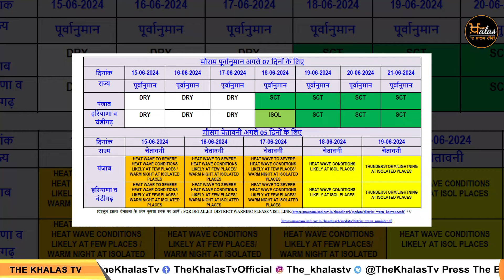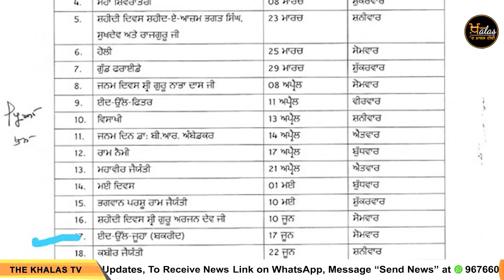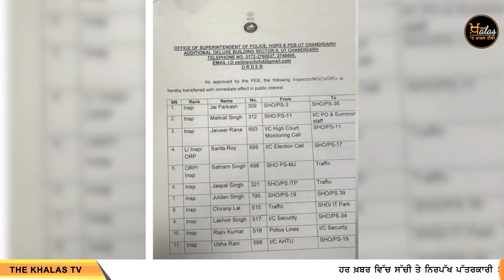Emergency News 15 JUNE 2024 | Punjabi News Today । ਅੱਜ ਦੀਆਂ ਵੱਡੀਆਂ ਖ਼ਬਰਾਂ | THE KHALAS TV